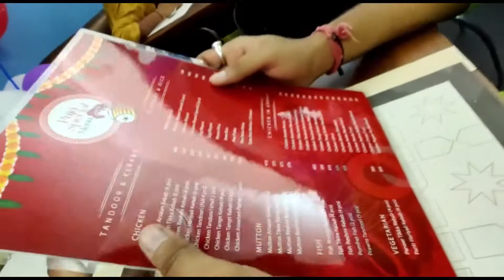"ASTHAMI" VLOG✌ || Durga puja 2021🙏 || Dandiya dance💃 || Bangla vlog || Pritee❤ Secret dreams❤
I hope you guys all are enjoy the video

So

Another video